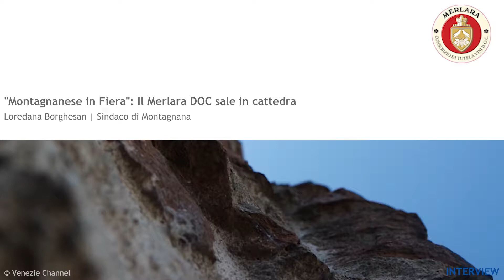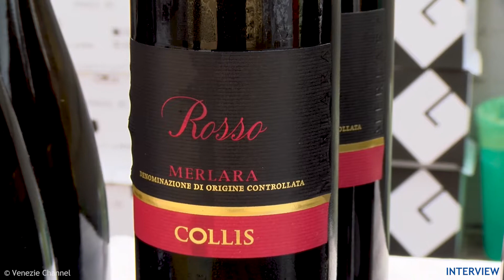"Montagnanese in Fiera" | Loredana Borghesan